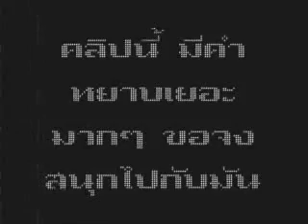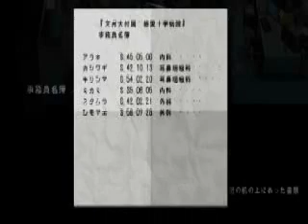I.X.Corpse Party 2 dead patient Part.3 ชักจะหลอนล่ะ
ขออภัยในความกากของภาพครับผม